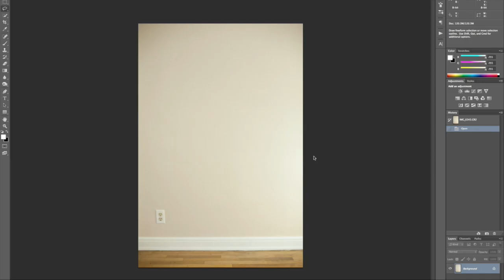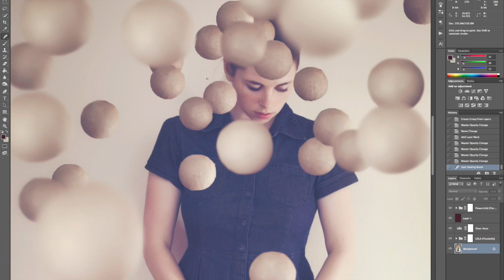"Lost in Thought" - Making objects float in photography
"Lost in Thought" time-lapse edit